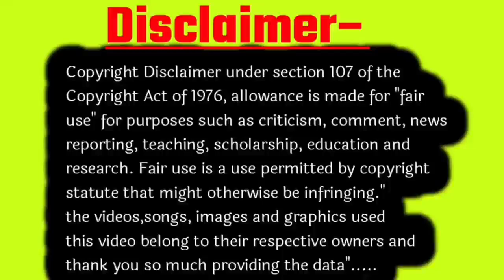इन सभी लक्षणों में से एक भी है तो लड़का ही होगा? Baby Boy symptoms during pregnancy